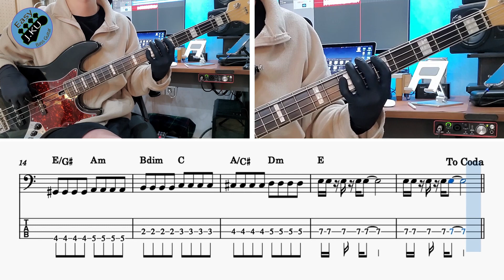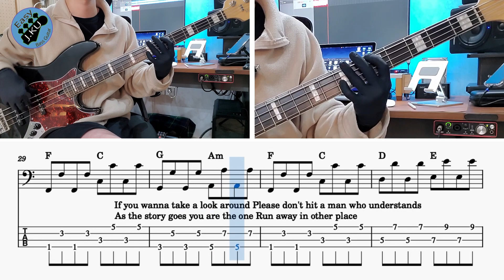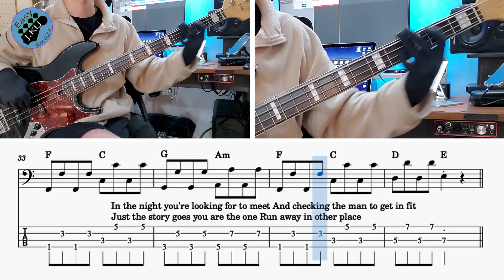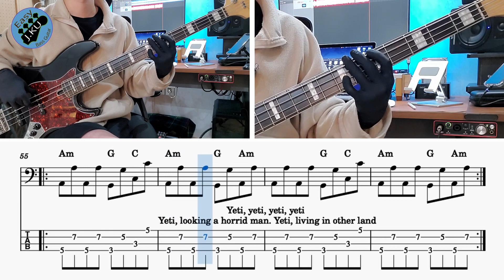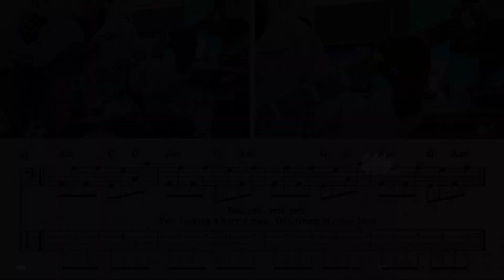[신청곡] ‘Yeti - Radiorama’ 베이스기타로 쉽게 연주해보자! (악보 구매 가능) Bassist ‘J. KU’ 베이스 레슨 _ 베이스 악보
'Yeti - Radiorama' 노래를 연주 하기 쉽게 만들어 봤습니다 :)

감사합니다 : )

감사합니다 : )

레슨문의_
'클래스 101' 베이스기타 강의
'J. KU' 의 다른 유튜브 채널 보러가기